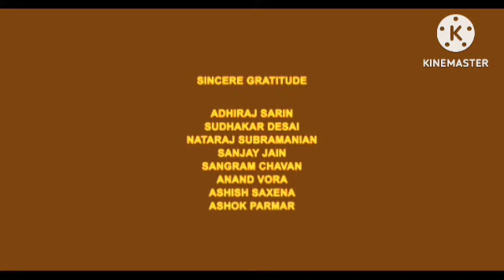Singam 3 In Hindi Dubbed Review Explained & Facts | Suriya | Shruti Haasan | Anushka Shetty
This is not a Movie. I have discussed Singam 3 facts, Satellite & OTT Details, Preproduction-Post Production & Filming Details, Budget & Worldwide Lifetime Box-Office Collection Details, deep story analysis & Explanation

Ignore-Tags